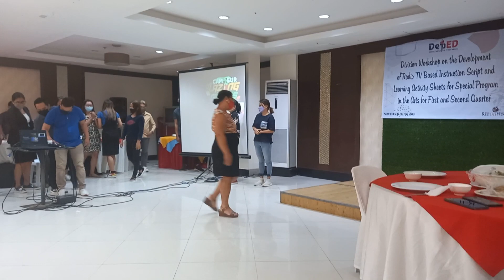Dance Group Part 2